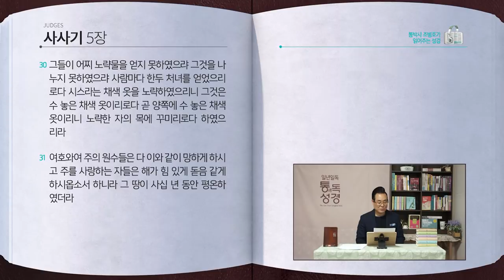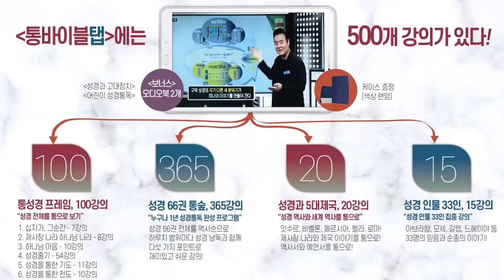[80일] 사사기 2장11절 ~ 5장 | 통박사 조병호와 함께 읽는 성경통독